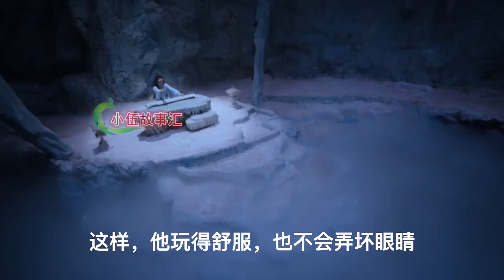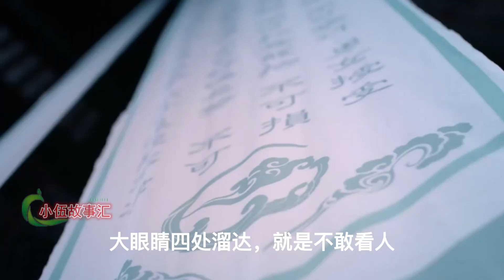陈情令（现代版）爱的算计，第5集：魏婴看到熟悉的物品就头痛。